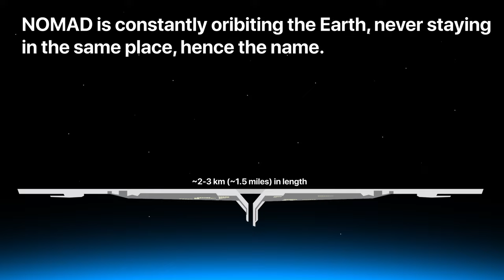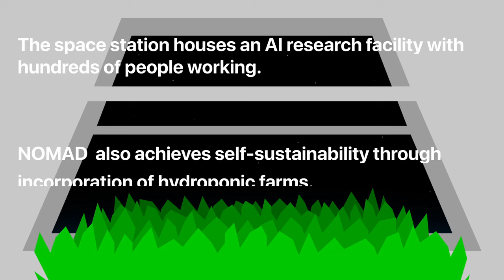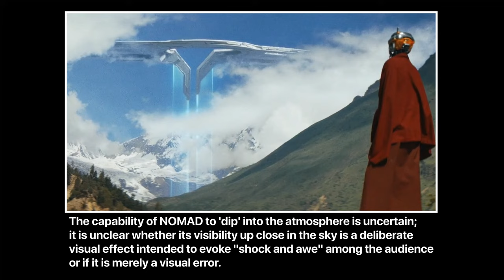NOMAD | How it works from The Creator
This video is a brief but insightful animation explaining the U.S.S. NOMAD, the deadly mass-destruction space station seen in the movie 'The Creator', directed by Gareth Edwards.